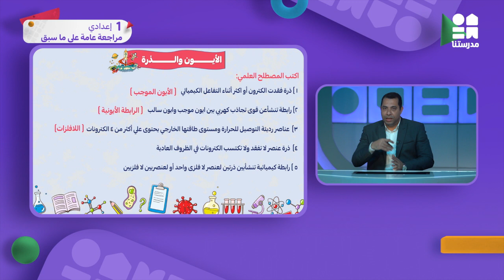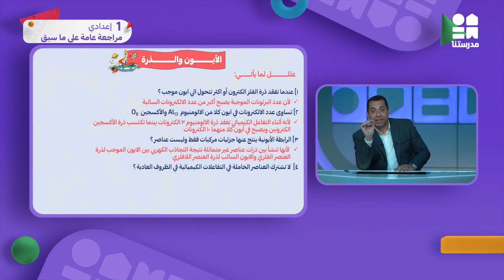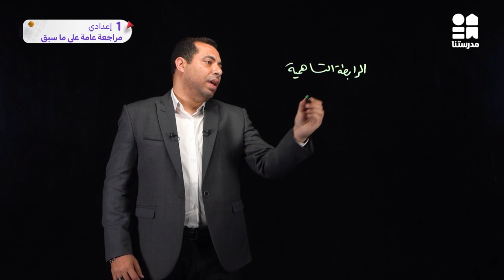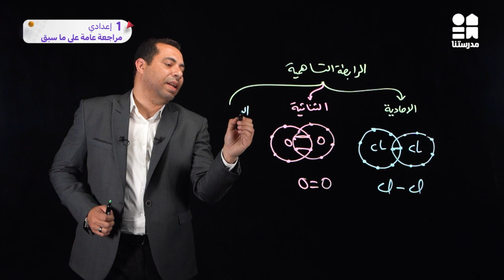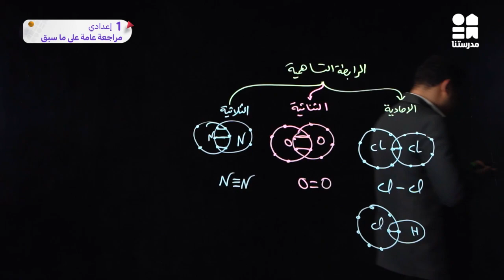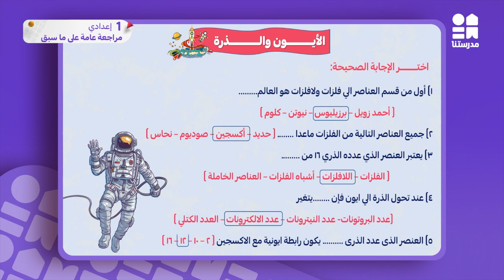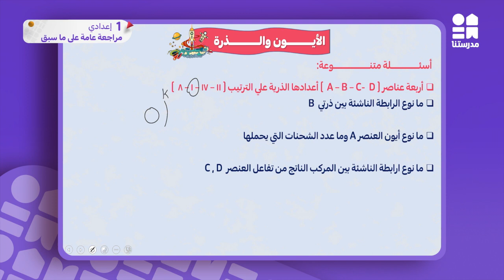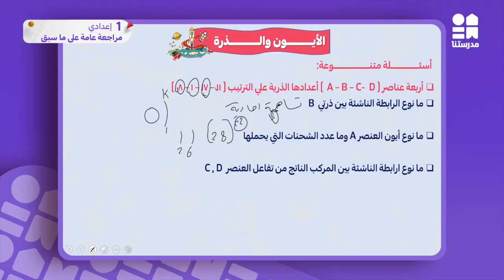مراجعة عامة على ما سبق | الصف الأول الإعدادي | العلوم ج1